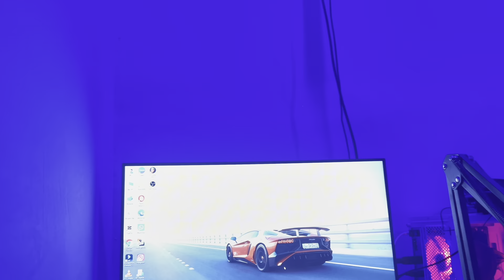Pc Ready Ho Gya 😁